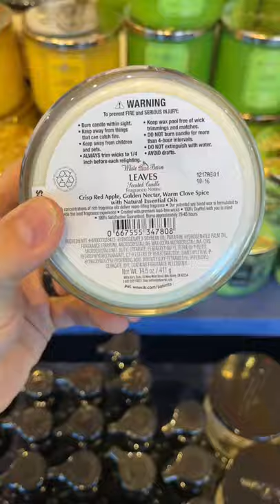❌ STOP USING THESE CANDLES 🕯